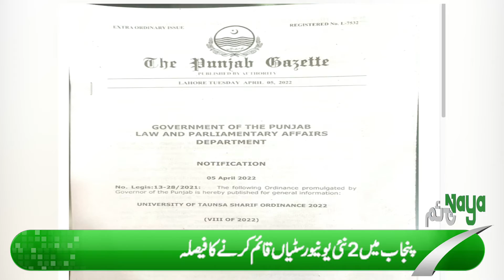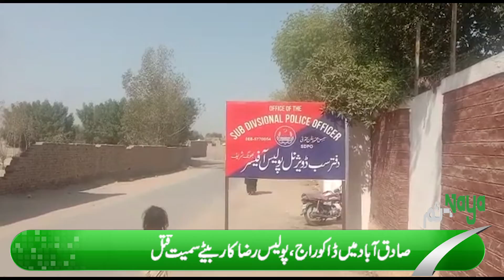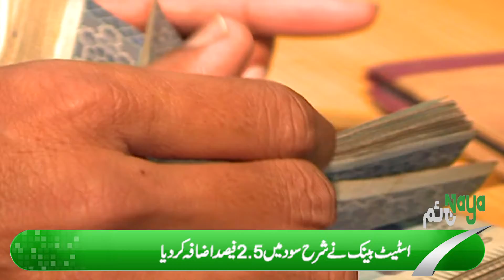Nayatime News Bulletin | Headlines | 08 April 2022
کپتان کا اہم خطاب
قتل وغارت گری کے ہولناک انکشافات